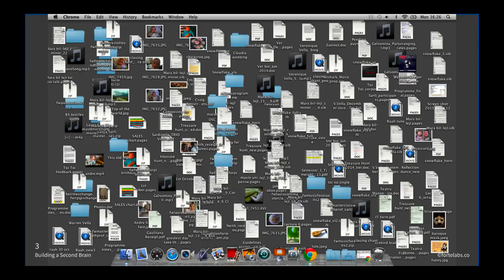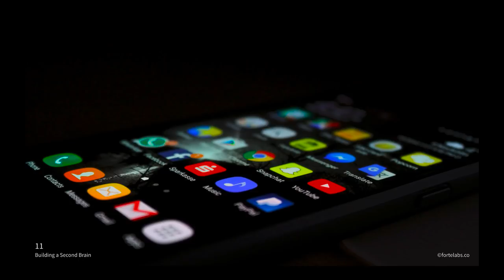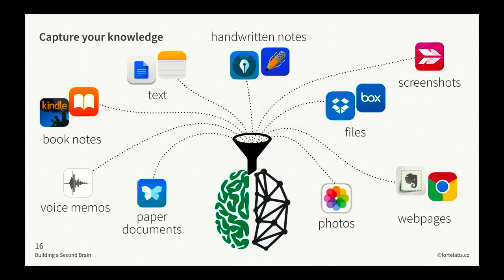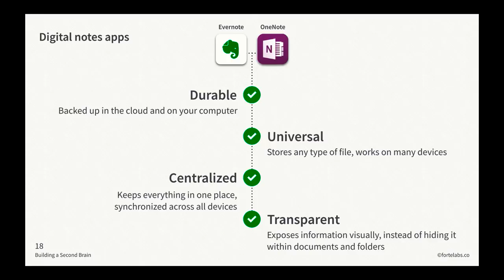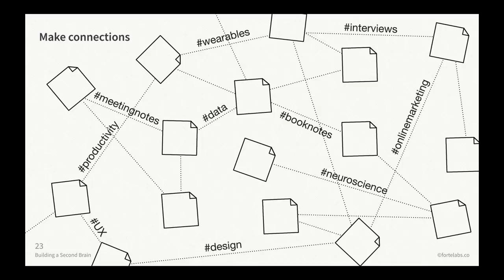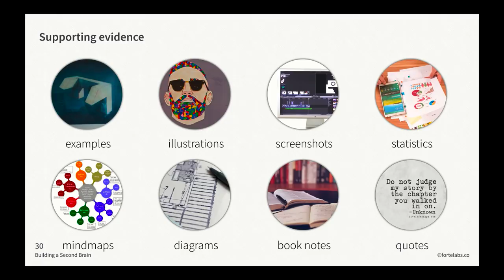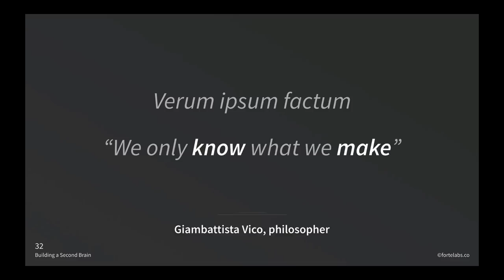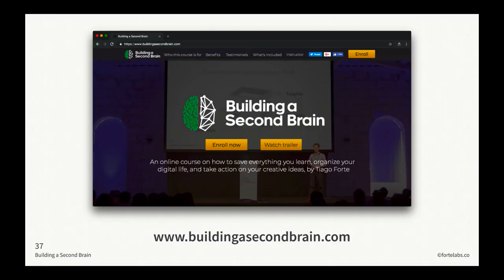How to Use and Master Your Second Brain in 2019 - Tiago Forte - ProdCon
Find the best productivity tools with our ProdCon is now over, but you can now begin to watch the talks! Find the perfect productivity tools with Tool Finder
POPULAR TOOLS